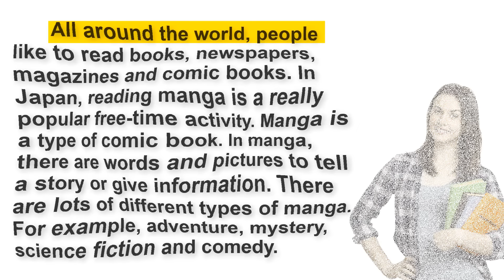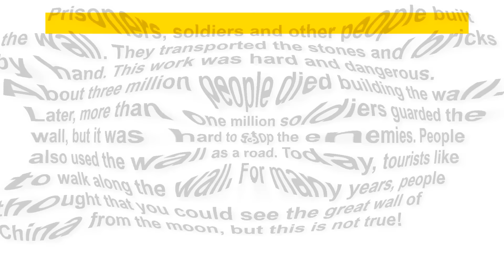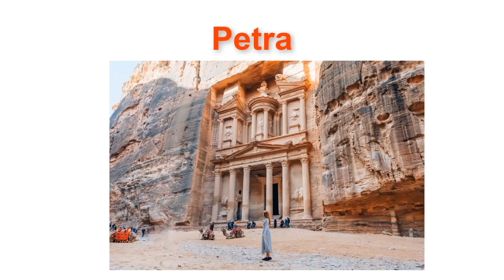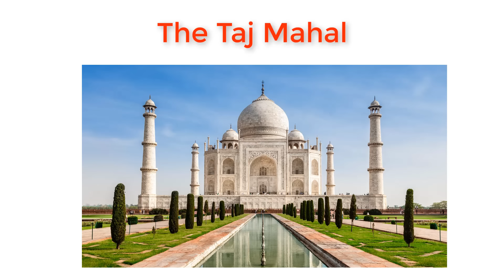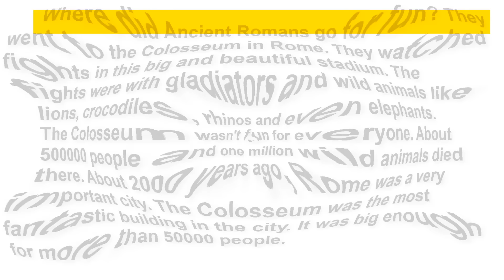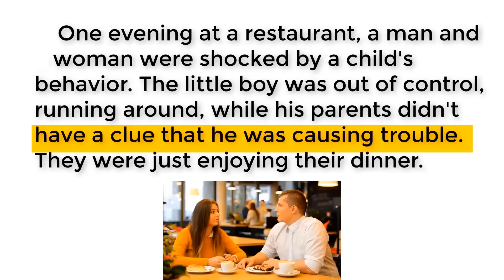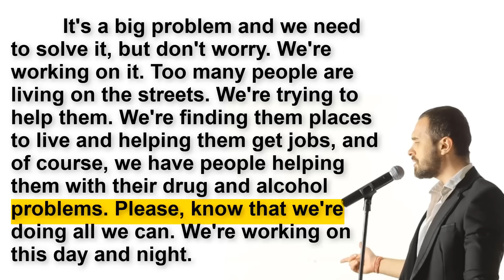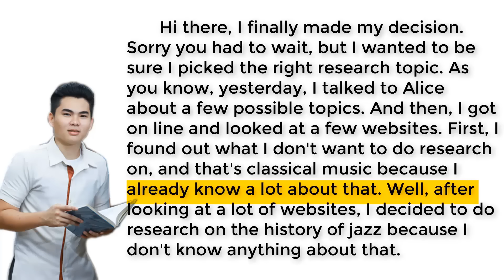(Reading Practice (Improve your pronunciation in English